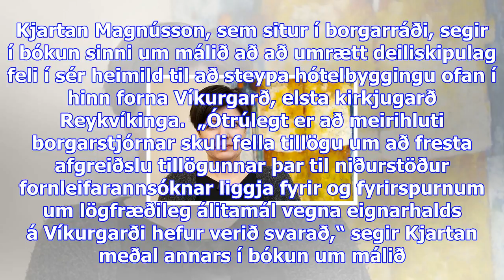Vilja fresta framkvæmdum vegna fornleifa - viðskiptablaðið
Kjartan Magnússon borgartrúi Sjálfstæðisflokksins segir öfugsnúið að núverandi borgarstjórnarmeirihl...